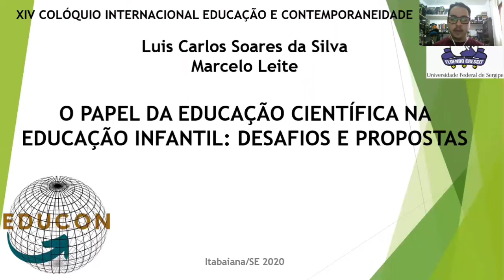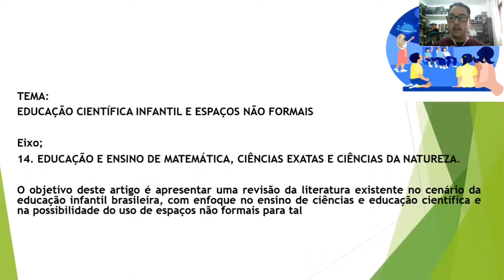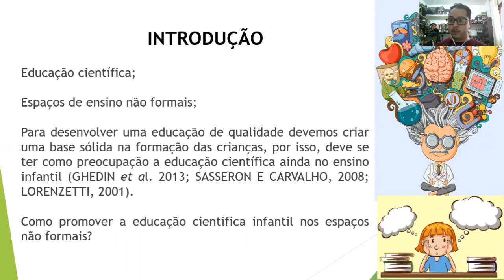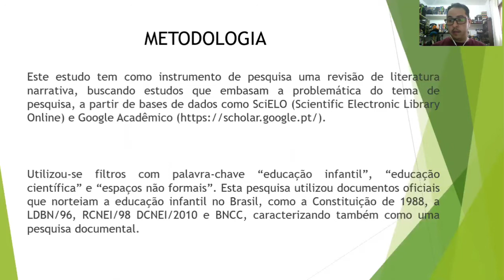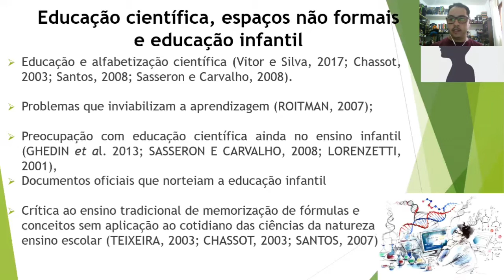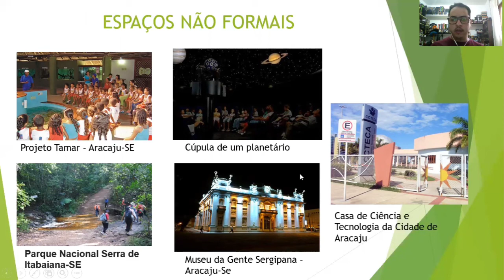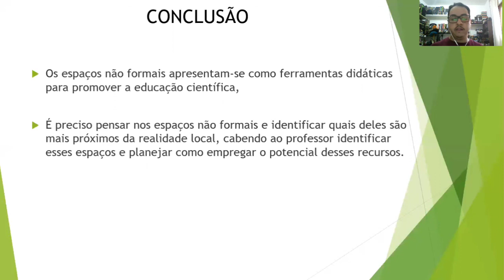Luis Carlos Soares da Silva – Universidade Federal de Alagoas (UFAL) - EDUCON 2020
Apresentação de trabalho no XIV Colóquio Internacional “Educação e Contemporaneidade” (EDUCON 2020) - Eixo Temático nº 14 – “Educação e ensino de matemática, ciências exatas e ciências da natureza.”

Título: “O papel da educação cientifica na educação infantil: desafios e propostas”

Categoria: Artigo científico.

Autor(a): Especialista Luis Carlos Soares da Silva

Instituição: Universidade Federal de Alagoas